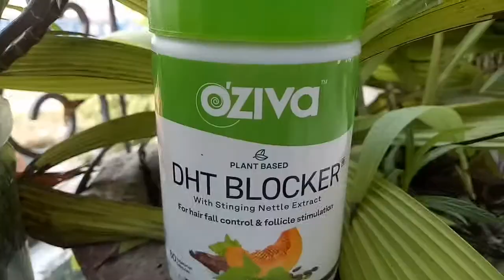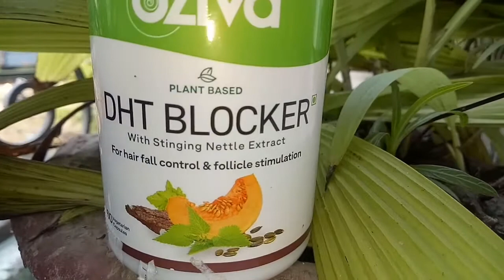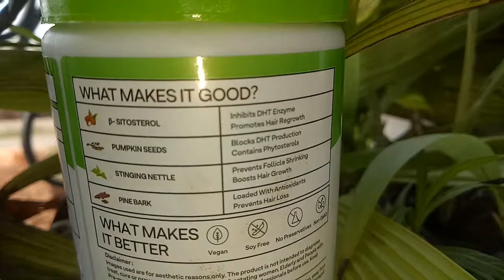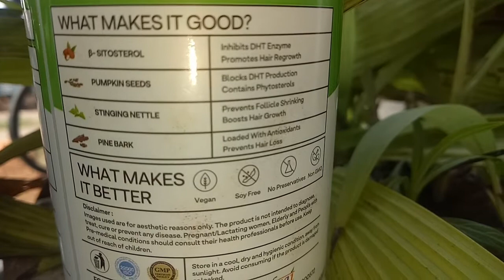my experience about OZIVA DHT BLOCKER honest review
MY ROOM TOUR2020

WHATS IN MY BAG2020

Telegram Fashion Ornate

OZIVA  DHT BLOCKER
 FLIPKART
AMAZON
OZIVA

COPYRIGHT
All the content of this channel is made by channel owner geetanjali(Fashion Ornate) do not use copy of or use any content (paid or unpaid), without permission email is also given

Love
Geetanjali